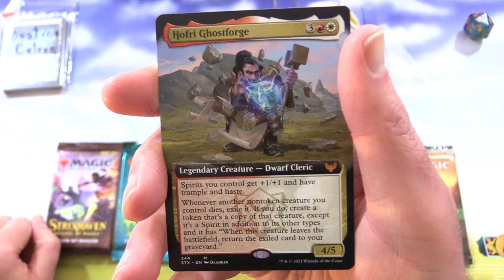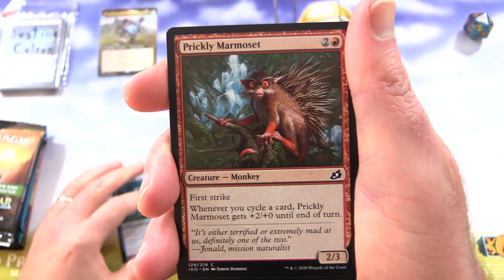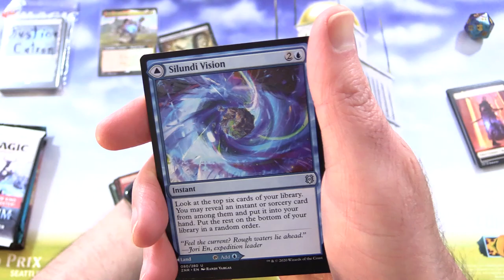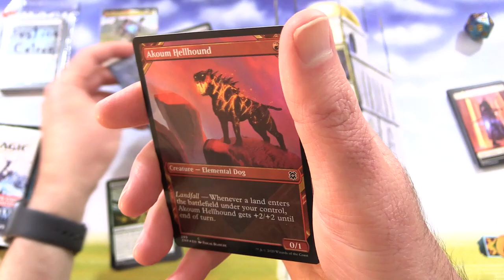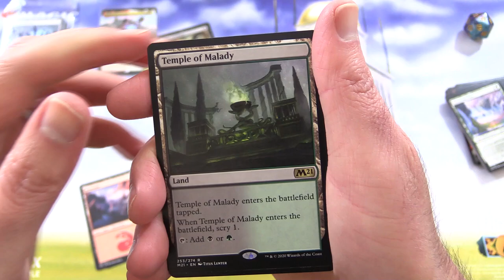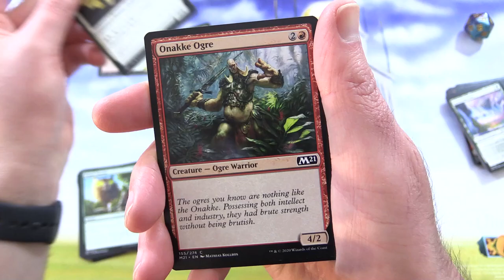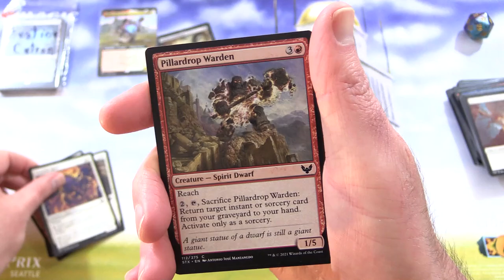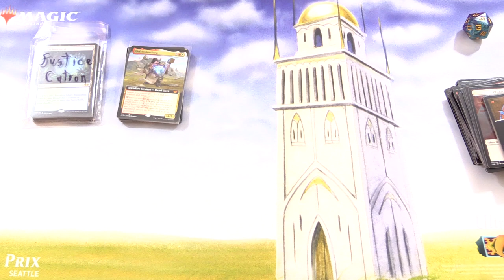Commander Snack: Hofri Ghostforge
Unpacking some tasty booster packs for patrons from Magic: The Gathering, Strixhaven: School of Mages, Kaldheim, Ikoria: Lair of Behemoths, Theros: Beyond Death, Zendikar Rising, and Core Set 2021. Today we're Dwarf Cleric hunting with the Legendary Creature, Hofri Ghostforge. This is snack #148 in a series!